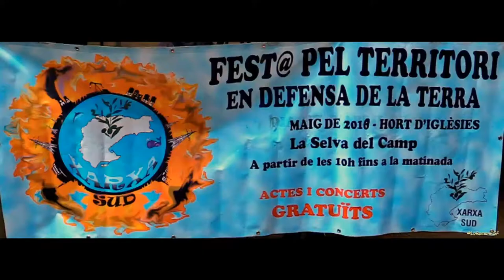La Soul Machine (soul). 4a edició de la «Festa pel Territori». La Selva del Camp.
21:00: La Soul Machine (soul) .

En aquesta jornada festiva es reivindica la defensa del territori i del medi ambient. Unint esforços per la sobirania ambiental des del Camp de Tarragona Entitats i plataformes ecologistes es troben un any més a la quarta edició de la Festa pel Territori a la Selva del Camp.

La trobada pretén fer visibles les diferents lluites en defensa del territori Entitats, associacions, col•lectius i persones col•laboradores, han fet possible aquesta nova edició de la Festa que ja està arrelant al Camp com a altaveu de les reclamacions per una nova cultura del territori.